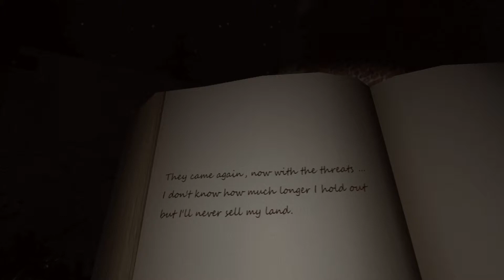Lumber Island: Chapter one - Part 1 Run from that thing!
My Lumber Island Chapter one play through.
This is a better quality version of my previous upload guys, plus you can actually see the scene i added to the end rather than just a blank screen with me talking.